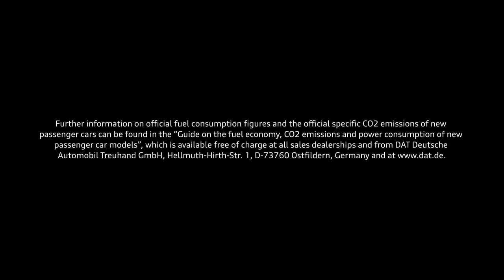Audi Q8 – Trailer (Studio)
Audi is updating the flagship of the Q family with a pure design and upgraded technology. The revised exterior aesthetic with new front and rear aprons underscores the strong character of the SUV coupé.

Audi Q8 SUV 55 TFSI: Combined fuel consumption in l/100 km: 11,4-10,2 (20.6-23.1 US mpg); combined CO2 emissions in g/km: 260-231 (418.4–371.8 g/mi) Information on fuel/power consumption and CO2 emission figures given in ranges are dependent on the chosen equipment level of the car.